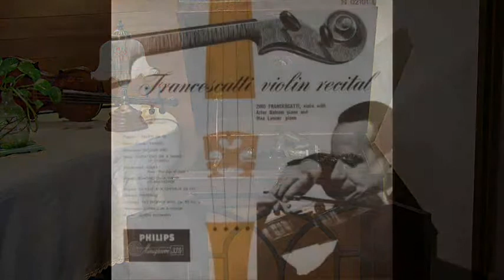Francescatti _"Liebesleid 愛の悲しみ " (Kreisler) on 78rpm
Zino Francescatti フランチェスカッティ (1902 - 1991)
78rpm record / Columbia, S-30039)